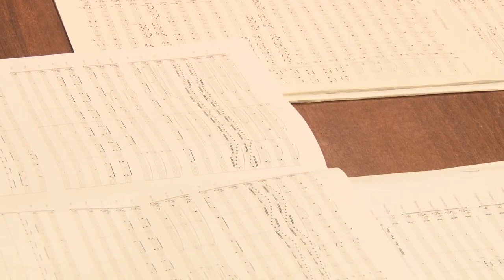Духовому оркестру Анапы - 45 лет!